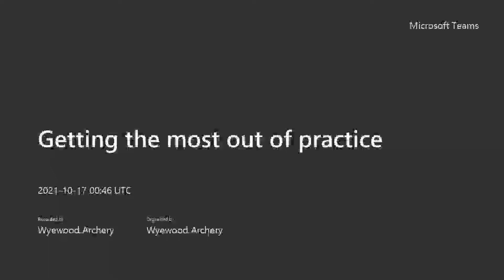Getting the most out of practice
Discussing some approaches to getting something out of practice, be that physical (strength/endurance) or shooting/consistency.